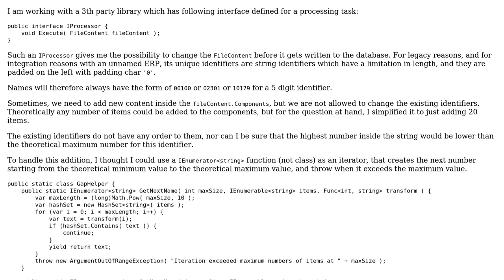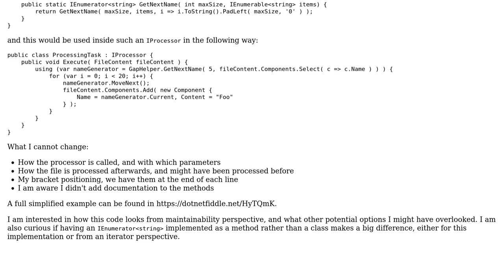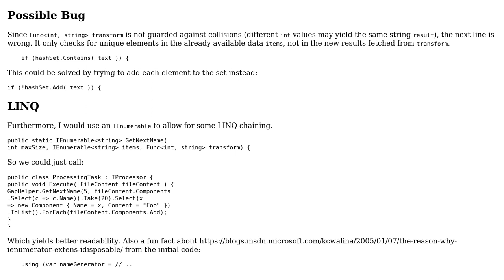Code Review: A GapHelper static class to create unique (non-existing) size restricted names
With thanks & praise to God, and with thanks to the many people who have made this project possible! | Content (except music & images) licensed under CC BY-SA | Music | Images & others | With thanks to user Toby Speight user Icepickle user dfhwze and the Stack Exchange Network Trademarks are property of their respective owners. You are responsible for your own actions.